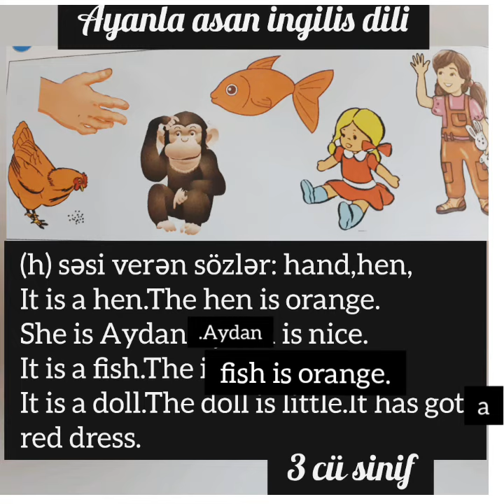3 cü siniflər üçün Ayanla asan ingilis dili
ingiilis dili -səhifə 8